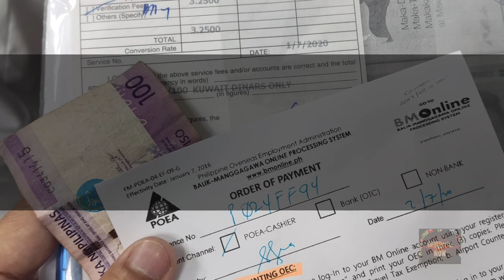How to Process OEC after Partial Ban Kuwait!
This video we'll show you how to process and get your OEC!
After Partial ban!. Kuwait!

For returning OFW who pass already there papers!

KINDLY MAKE 1 SETS COPIES OF YOUR PAPERS! SO YOULL BE DIRECTLY
GIVEN YOUR OEC.VERIFIED!
(Noted: BECAUSE THE PAPER WAS ON DOLE . SO you need a copies).